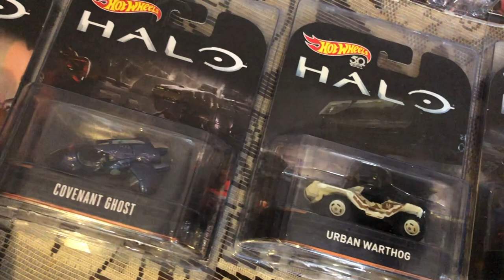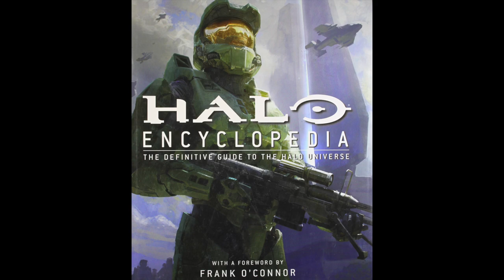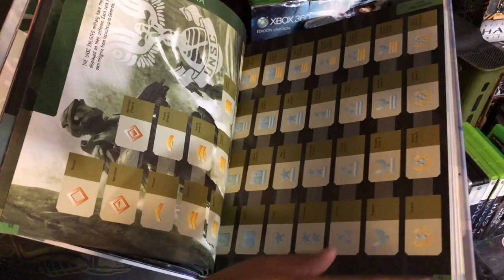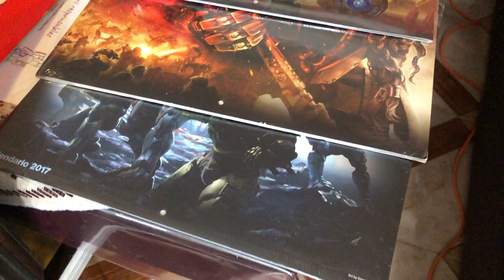Visita Coleccionista HALO ► Juegos Juguetes y Coleccionables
visitamos a Jose y su colección de halo en un programa mas de visita a coleccionista